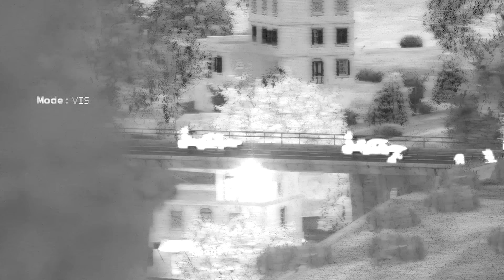AH-64D Apache Longbow in Action | Worlds Deadliest Attack Helicopter | ARMA 3: Milsim Gameplay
Military simulation.

"Realistic AH-64 Gunship Simulator"

Adobe Premiero Pro

Fraps